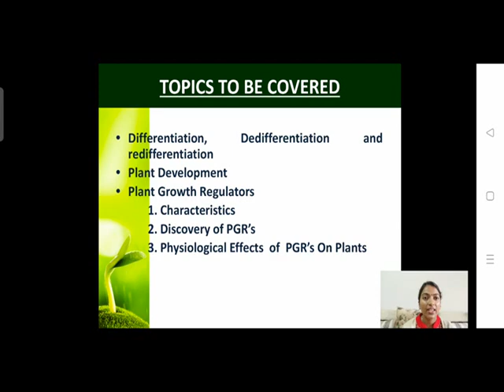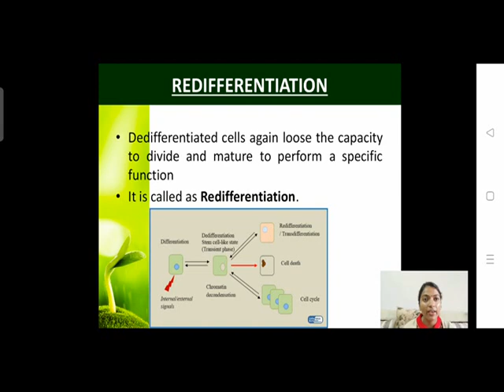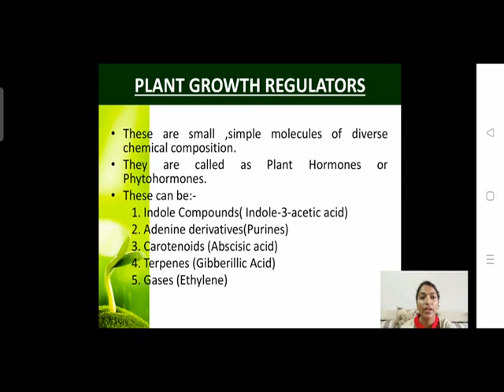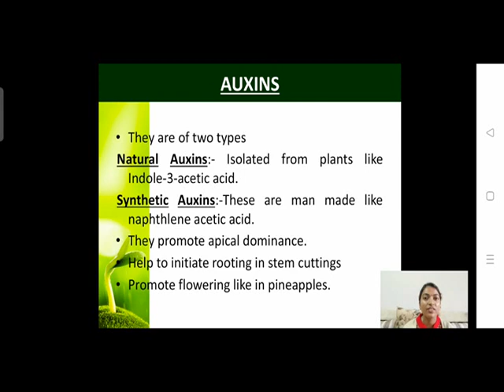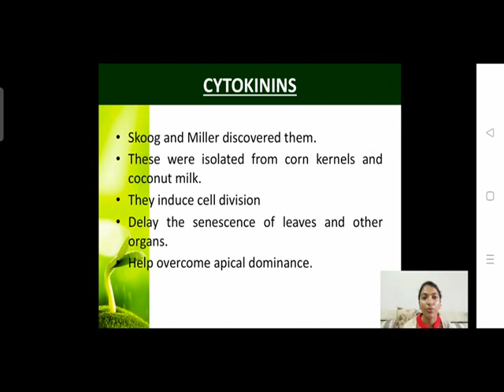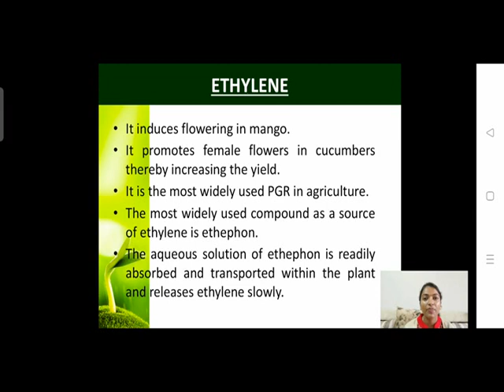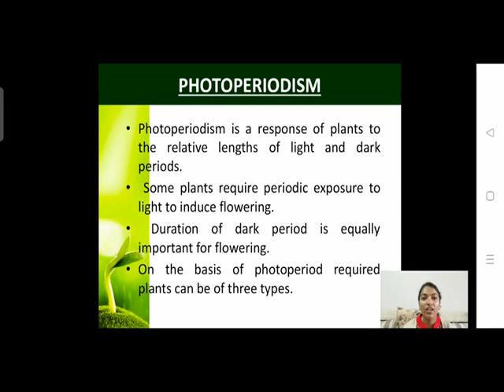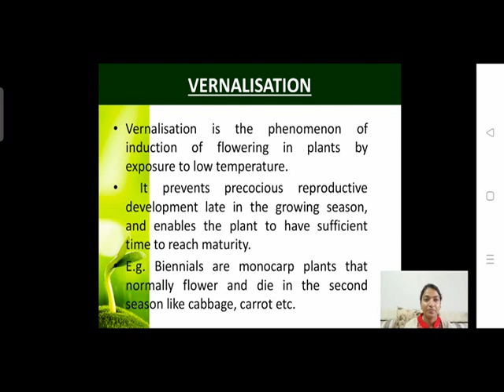Plant growth & development part 2 Biology Class XI